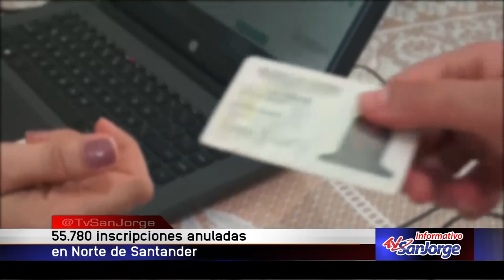55.780 inscripciones anuladas en Norte de Santander